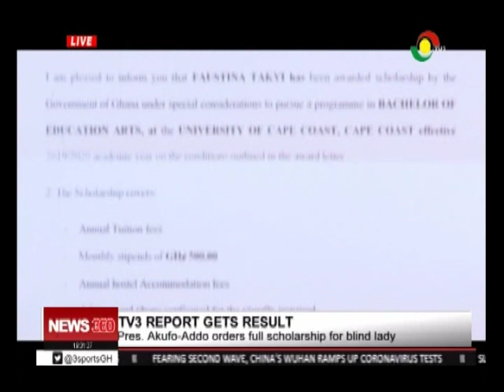President Akuffo Addo orders for full scholarship for blind lady